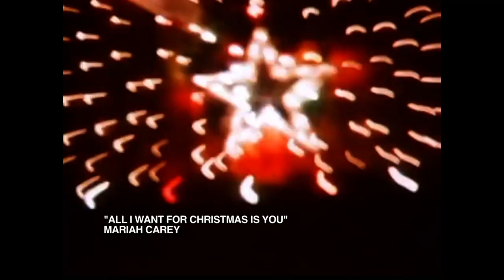Music Monday with Jared: Christmas Edition!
Jared shares with us his favorite Christmas hits, and fills us in on the albums dropping just in time for a last minute stocking-stuffer!